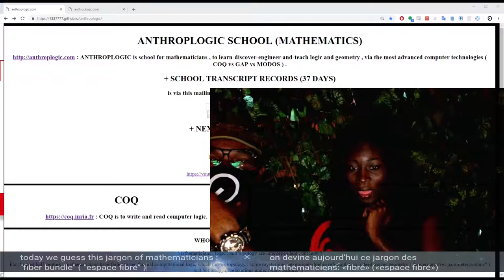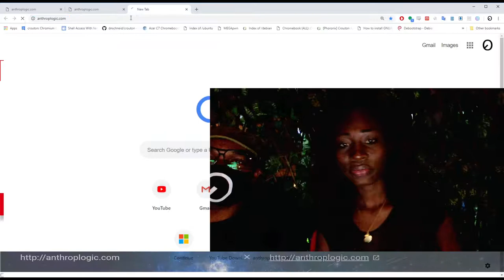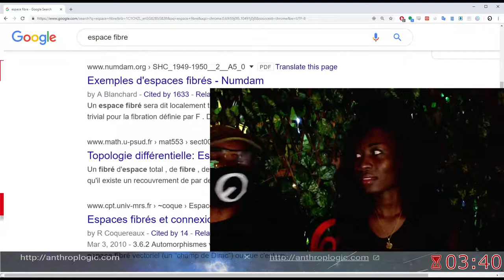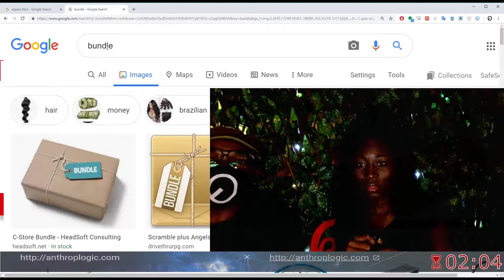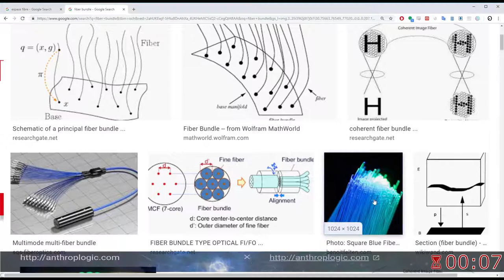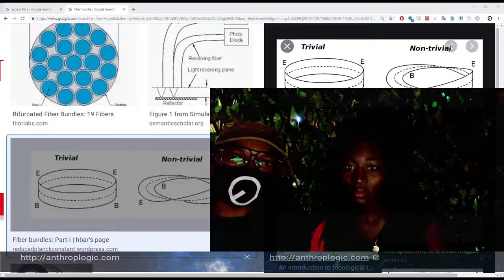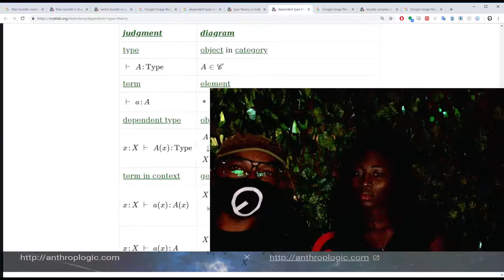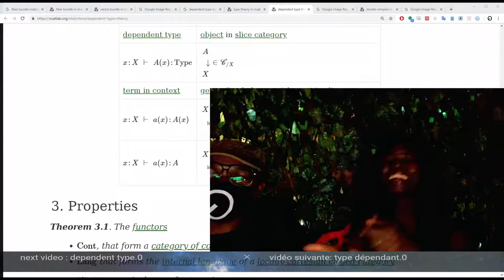WTF(UN) IS «FIBER BUNDLE» OR «DEPENDENT TYPE» ? [1/2] | JARGON OF MATHEMATICIANS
: ANTHROPLOGIC is school for mathematicians , to learn-discover-engineer-and-teach logic and geometry , via the most advanced computer technologies ( COQ vs GAP vs MODOS ) .